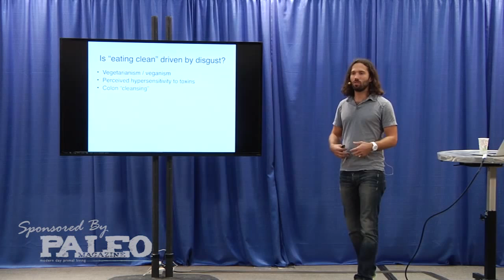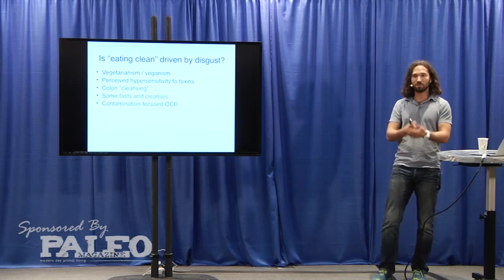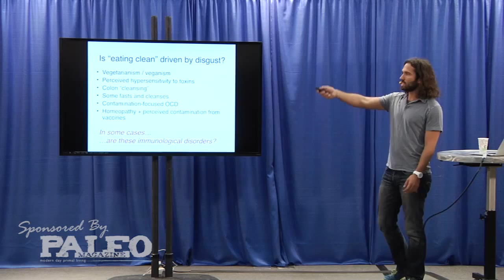John Durant - Gross! Evolution of Disgust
John Durant talks about Disgust, one of the primary human emotions. As an aversion mechanism for the oral cavity, disgust has an enormous influence on which foods people judge fit to eat. Filmed live at Paleo f(x) Austin.